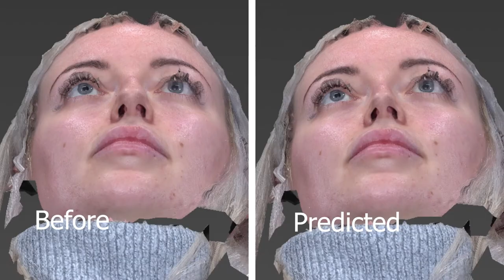I GOT A NOSE JOB! | Claire Stevenson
I recently underwent open Rhinoplasty, something I have wanted to do for so long but never thought I would get the chance. Watching other peoples videos on YouTube really helped me understand how differently people experience such a big change and also gave me an insight into what to expect, which is why I've decided to share my journey in the hope that it also helps others.